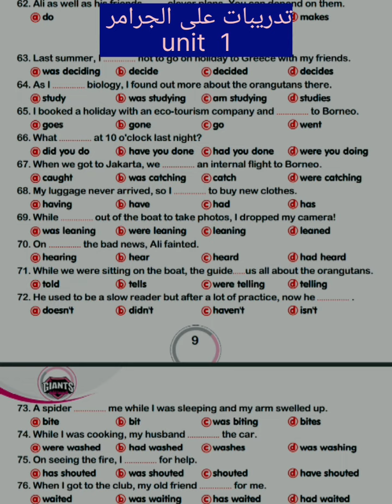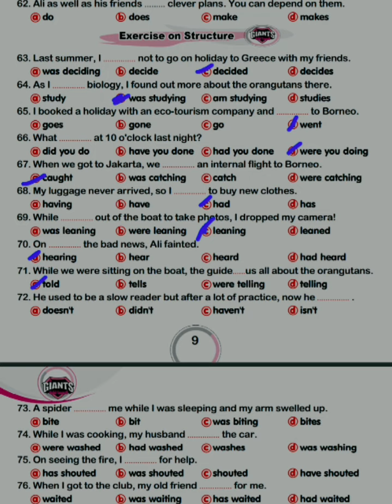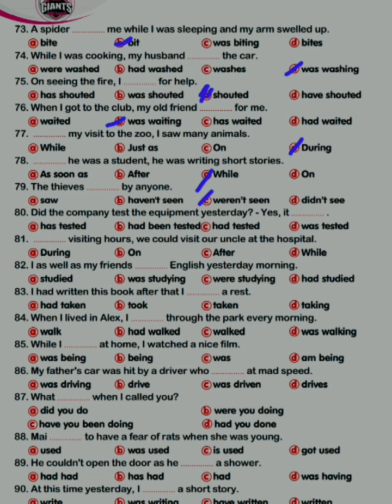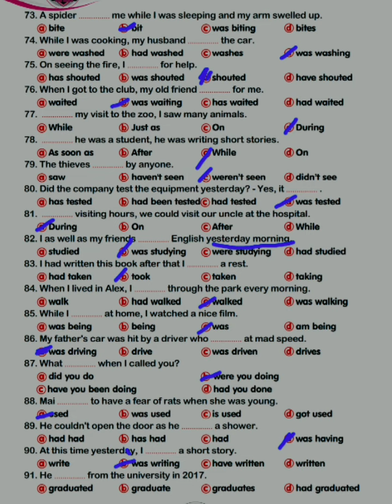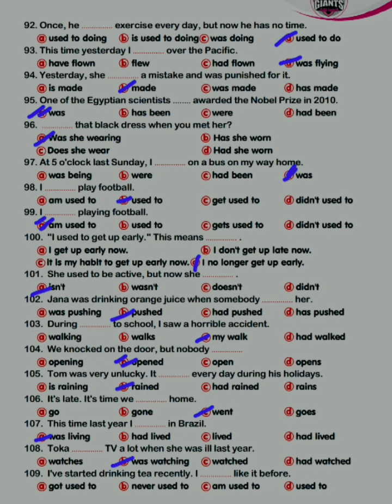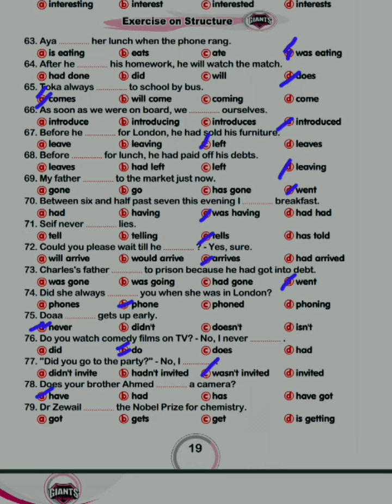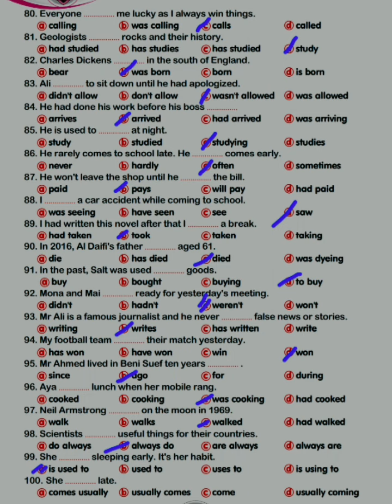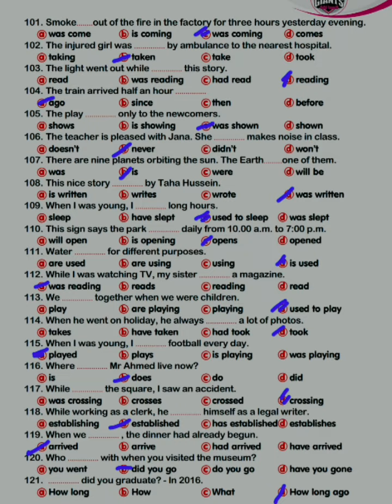الصف الأول الثانوي 💥مراجعة شهر أكتوبر💥《part 2》english #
مراجعة اكتوبر 💣💥لأولي ثانوي انجليزي part 2 لكل
 طالب عايز الدرجة النهائية💯 في الامتحان لازم تشوف الفيديو وتسمع شرح كل جملة
🤌💥المراجعة لسه ماخلصتش

قائمة التشغيل الخاصة بأولى ثانوي فيها حل تدريبات كتاب المعاصر وجيم لكل الوحدات

شرح منهج الصف الأول الثانوي
حل تدريبات كتاب المعاصر الصف الأول الثانوي
حل تدريبات كتاب جيم الصف الأول الثانوي